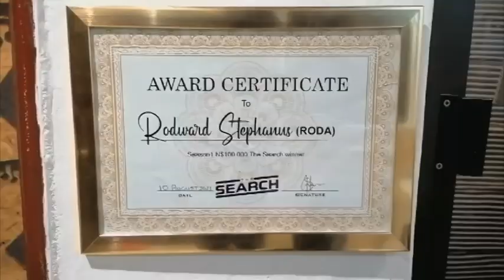Rodward Stephanus, aka Roda, launches recording studio at Keetmanshoop - NBC